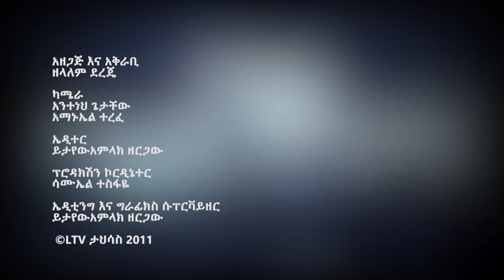LTV WORLD:SEFEW MEHEDAR : ህዝብ መሣሪያ መታጠቅ የሚፈልገው እራሱን ከመንግስት ለመጠበቅ ነው